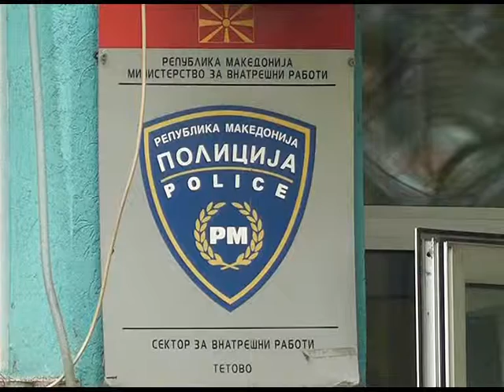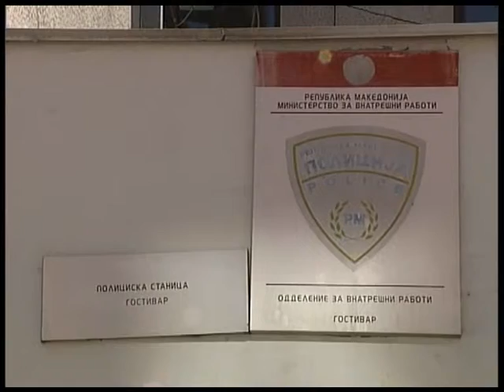Пијан тетовец нападнал полицајци, гостиварка ја прегазила својата ќерка